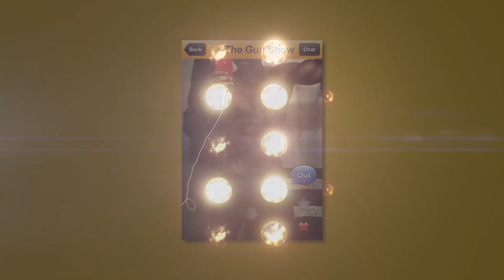Grindr the Musical - Coming Soon!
Grindr the Musical

Directed by Andrew Putschoegl @ninjagoldfish

Written by JC Gardiner @jcgsus

Produced by Andrew Putschoegl and Brett Holland

Choreography by Nicco Annan @alldaynicco

Edited by Corey Ziemniak @coreyzzz

Motion Graphics by Michael Saul @michaelsaulproductions

Jake: Phillip Wedow @phillipmarcell
Steve: Ean Weslynn @ean.weslynn

The Grindr Chorus Boys:
JC Gardiner
Brett Holland @brett.holland.10
Todd Masterson @toddmasterson
Michael Serrato @michaelserrato
Alex Staggs

Narrator: Pete Sepenuk

Shirtless Torsos: Eric Angelo @ericcommando
Ryan Fisher @im_just_ryn

Production Assistant: Kieran Kenney @lynchkenney

Special thanks to:

Jon Imparato
Bethany Tucker
Matthew Richter
Grant Greeley
Mark Cirillo